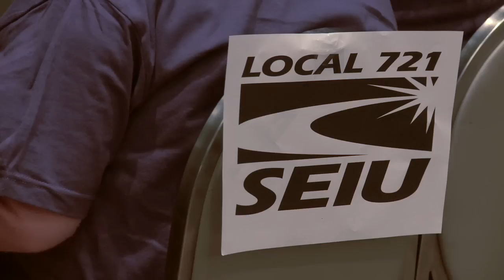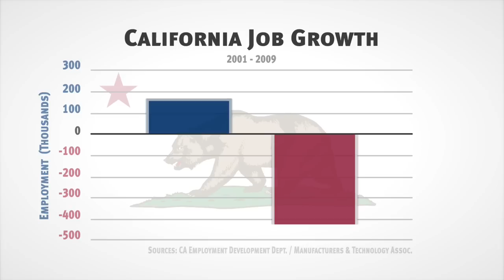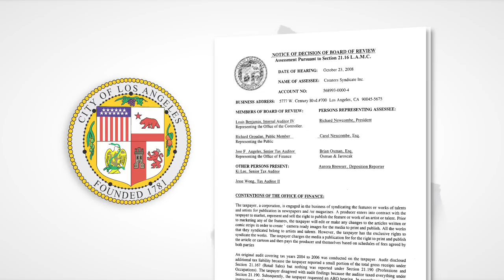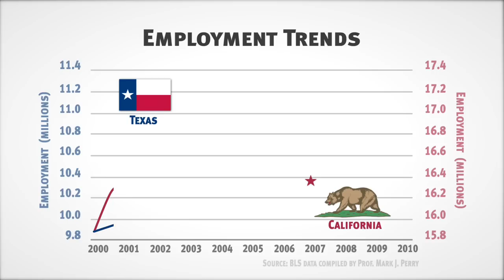More Taxes or More Jobs? California Shows We Can't Have Both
It's hard to find a politician who isn't eager to "do something" about high unemployment.

Turns out California has found one way to save and create certain kinds of jobs—spend like mad and raise taxes.

That job-creation strategy has worked quite well for government-sector workers. Problem is the statewide unemployment rate is still among the highest in the nation, and many private-sector employers are heading to states like Texas, where taxes are lower and regulations are lighter.

"I would love to have companies calling me saying, 'We'd like to move to California, can you help us with that relocation?' I get none of those calls," says business relocation coach Joe Vranich. "The calls I do get are, 'Hello, we want to move out of California, can you help us do that?'" Vranich says there's no one reason why businesses leave.

He calls it "death by a thousand cuts," where job creators get fed up with everything from high taxes to traffic gridlock and legal hassles.

Take Rick and Jack Newcombe, the father-son team that runs Creators Syndicate. A long legal battle with the city of Los Angles might end up being their company's final cut. The Newcombes say the city arbitrarily stuck the company into a higher tax category and officials are applying the hike retroactively. City officials are demanding $400,000 in back taxes, but Rick Newcombe calls the whole episode "legalized theft," adding that a tax penalty of that size would force the company to lay off 10 employees.

It's ironic that such drama unfolds in a city where Mayor Antonio Villaraigosa is always doing something—transit projects! green jobs!— he hopes will stimulate the economy.

And steep statewide unemployment persists long after Gov. Arnold Schwarzenegger eagerly accepted billions in federal stimulus funds. In fact, the Bush-Obama scatter shot of bailouts, stimuli, and rescue plans has fallen well short of proponents' promises.

Want to create and save jobs? Maybe it's time for politicians to stop doing so much and start undoing some of their worst blunders.

"More Taxes or More Jobs?" is written and produced by Ted Balaker, who also hosts. Camera-Animation: Hawk Jensen; Associate Producer: Paul Detrick; Additional Photography: Alex Manning.

Approximately seven minutes. for downloadable iPod, HD and audio versions of this and all our videos.